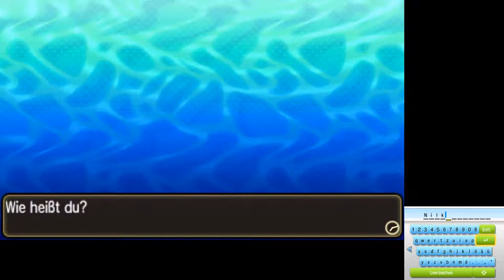Pokémon Ultramond (Test)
Das Spiel war als Let's Play geplant, wurde aber am 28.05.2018 zu einem Let's Test, da das Let's Play zu 0% fortgesetzt wird.